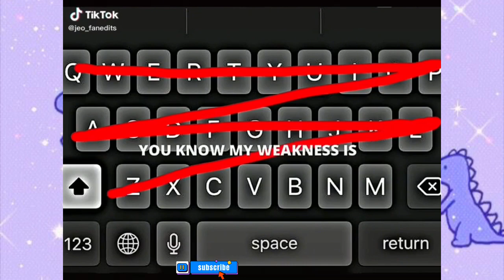Jeremiah Emannuel Ong edit's |part 3#ongfam